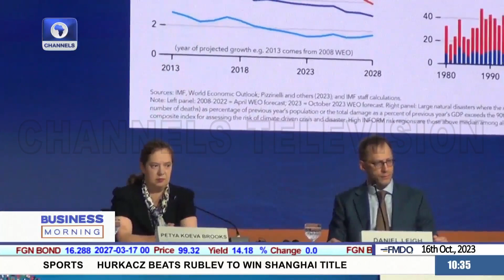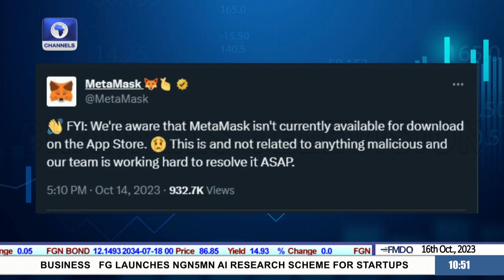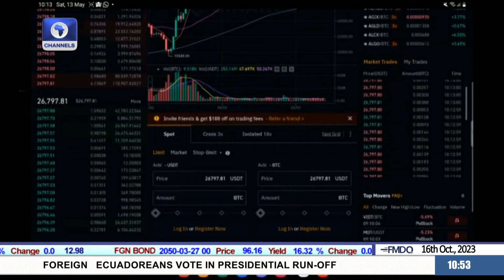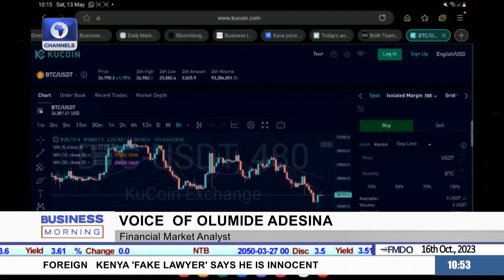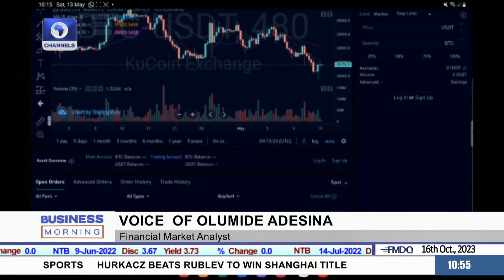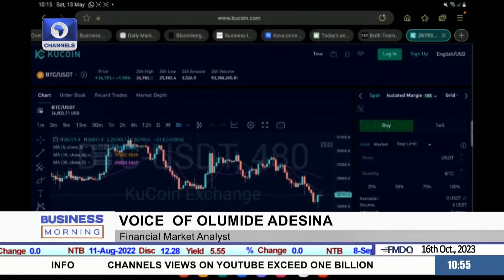London Market Report, Stock Review, Crypto Update +More |Business Morning